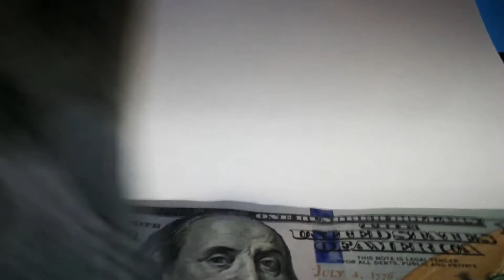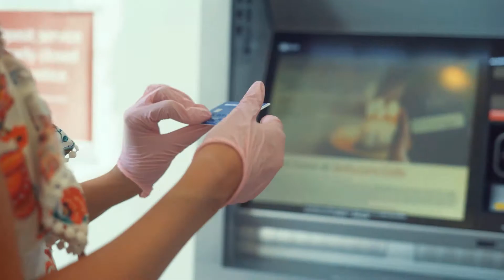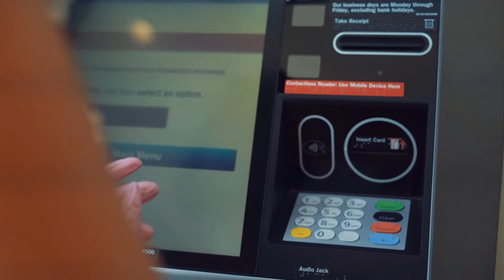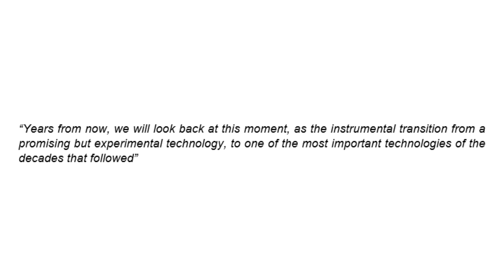Crypto vs Fiat Currency - The Future of Money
The rise and fall of Fiat money...
What the future holds for the physical money we're used to?
Will cryptocurrency replace fiat money?

This video was not sponsored and it does not include any promotions.

All investment strategies and investments involve risk of loss. I am not a financial advisor and nothing contained in this video should be taken as financial or investment advice. Any reference to an investment's past or potential performance is not, and should not be construed as, a recommendation or as a guarantee of any specific outcome or profit.